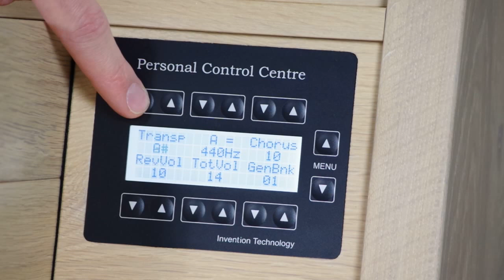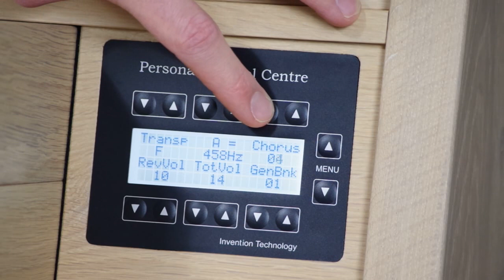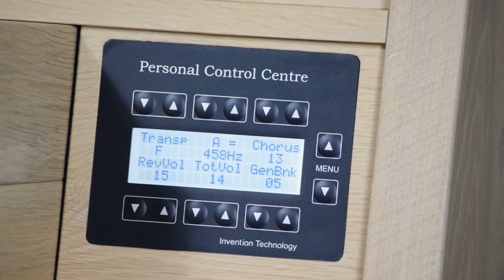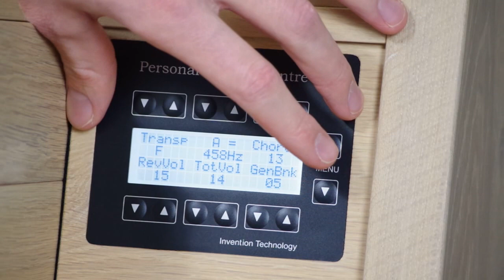Content Studio | Explanation of the Personal Control Center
Gerwin Boswijk explains the basic working of our Personal Control Center, in next video's we will explain all the details!